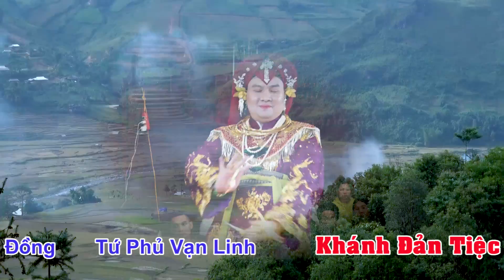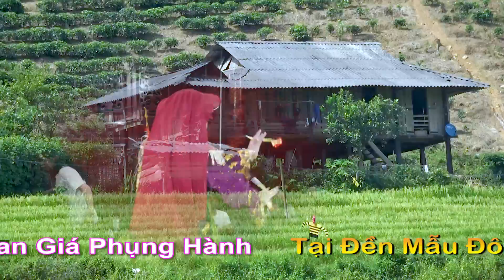Văn Xuân Tập Tuấn Pháp . Cùng Dàn Nhạc Víp . Đồng Thầy Nguyễn Tiến Tuấn . Chầu Lục Cung Nương 2020